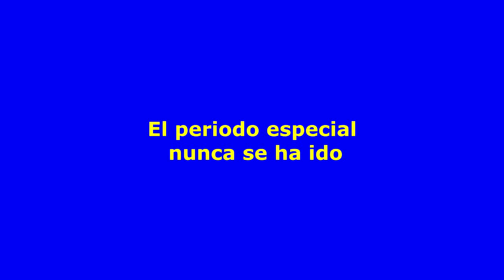El periodo especial nunca se ha ido.